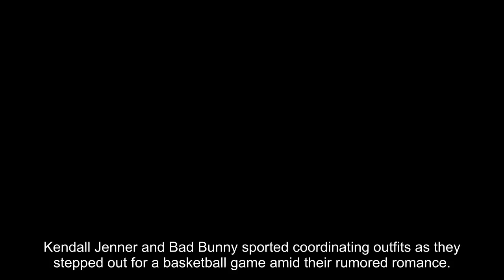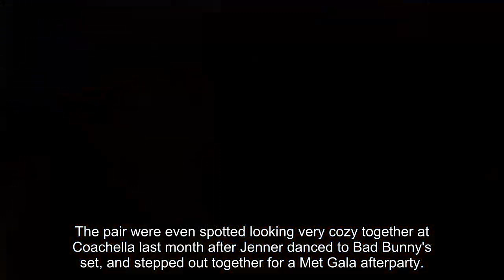Kendall Jenner and Bad Bunny Sit Courtside at Lakers Playoff Game amid Rumored Romance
Kendall Jenner and Bad Bunny sported coordinating outfits as they stepped out for a basketball game amid their rumored romance.

The Kardashians star, 27, and "Tití Me Preguntó" singer, 29, were photographed side by side in high spirits at the Lakers vs. Golden State Warriors playoff game on Friday.

Jenner, who wore a white tank crop top and animal print skirt with matching snake print knee-high boots and holding a black leather jacket, was snapped getting close with the Puerto Rican rapper as they cheered courtside.

Bad Bunny, whose real name is Benito Martínez Ocasio, appeared to match the reality star, wearing a leather jacket with a white button-up shirt and white snake print shoes. He also wore black jeans, a black cap and black sunglasses.

The pair were also photographed, each carrying a drink as they made their way down to the court, and chatting closely together once the game began. At one point, Bad Bunny even put his arm on Jenner's seat.

The highly anticipated game between the Lakers and Golden State Warriors — which ultimately ended with the Lakers winning 122–101 — appeared to keep the stars on the edge of their seats.

A source exclusively told PEOPLE earlier this month that the pair were "getting more serious."

"They are very cute together. Kendall is happy," the source said. "He is a fun guy. Very much a gentleman and charming. She likes his vibe. He is very chill."

The insider also noted that "it was a slow start, but they spend almost every day together now."

"He hangs out with her friends, and she hangs out with his. It's more of a relationship now," the insider added. "Kendall is not seeing anyone else. She really likes him."

Jenner first sparked dating rumors with the rapper in February when they were spotted leaving the same Los Angeles restaur